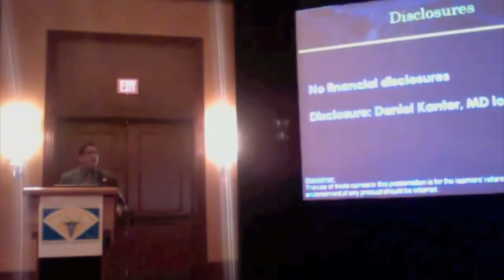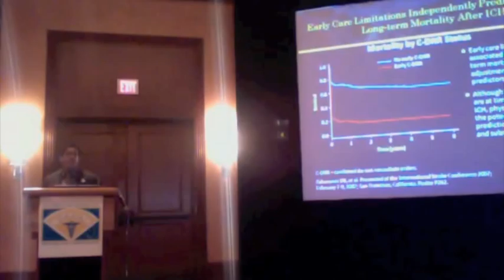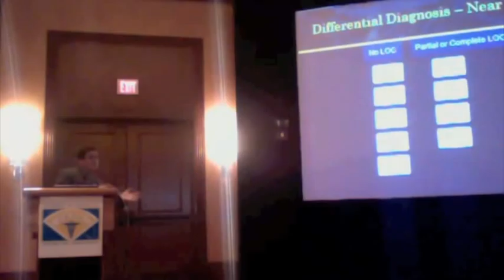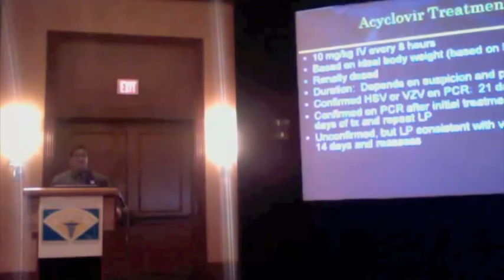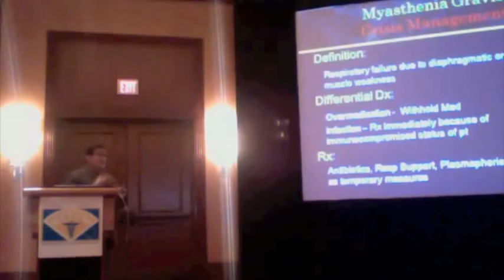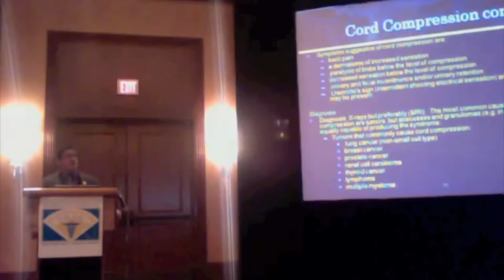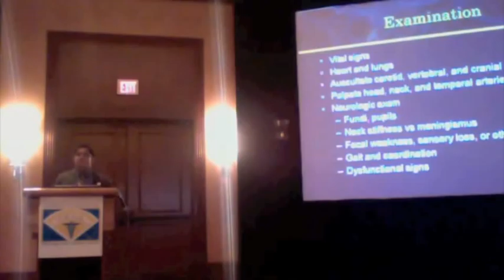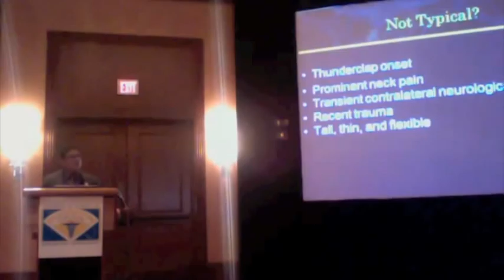Neurological Emergencies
Daniel Kantor, MD lectures to the Florida Academy of Physician Assistants (FAPA) on Neurological Emergencies on 08/03/2012.